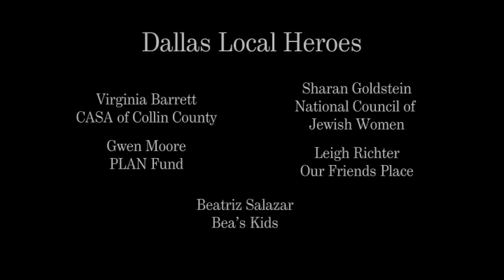Bank of America - 2011 North Texas Local Heroes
This is part of a series of films, produced by Rising Creek Pictures, for the Bank of America Neighborhood Excellence Initiative. The ten people featured are 2011 Bank of America North Texas Local Heroes.